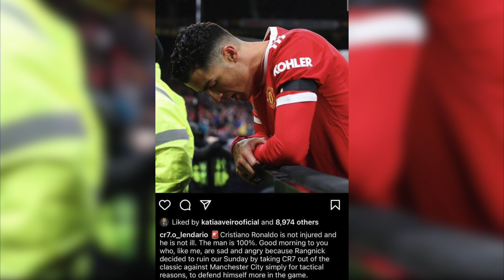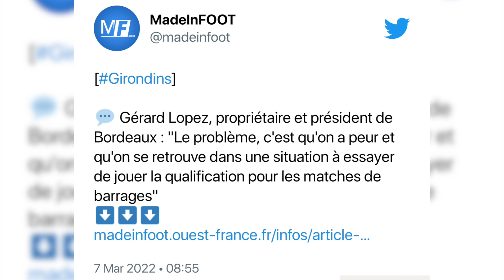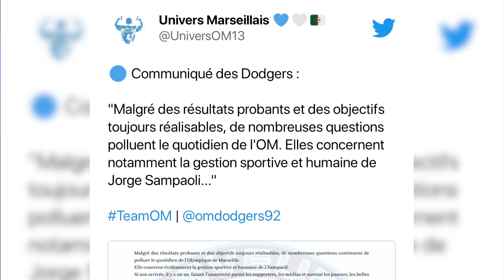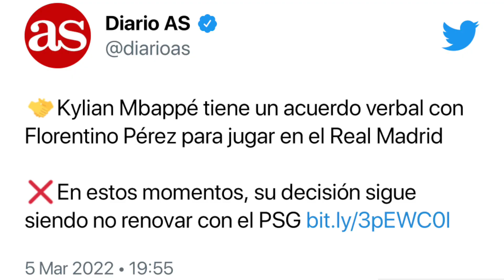CRISTIANO RONALDO ET MANCHESTER UNITED EN PLEINE TEMPÊTE - JT MADEINFOOT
La situation très tendue de Cristiano Ronaldo à Manchester United. La crise à Bordeaux et Marseille. Les dernières infos avant Real Madrid - PSG. C’est tout de suite dans le journal de MadeInFOOT !

0:00 Intro
0:21 Rien ne va plus entre CR7 et Man Utd
2:15 La crise aux Girondins
3:01 Sampaoli dans la tourmente
4:07 Les dernières infos avant Real Madrid - PSG
5:48 Conclusion